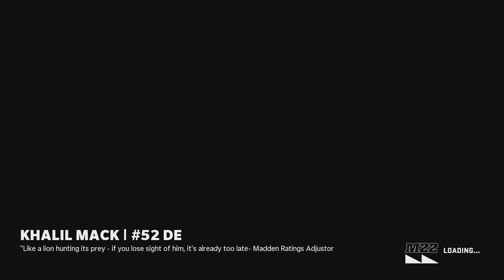WILL THE LOSING STREAK END?!?!?(Seahawks franchise #8)